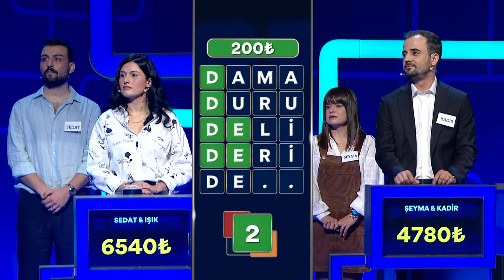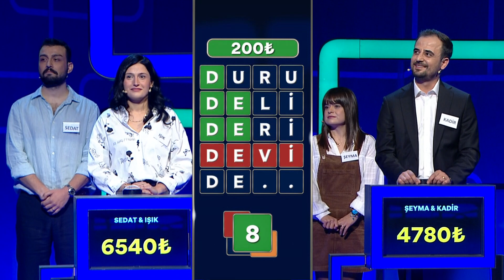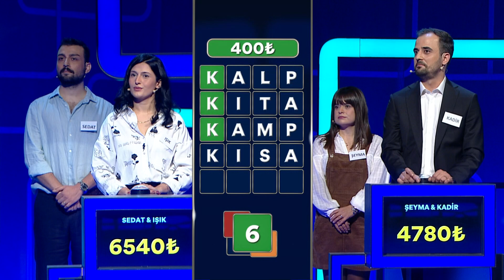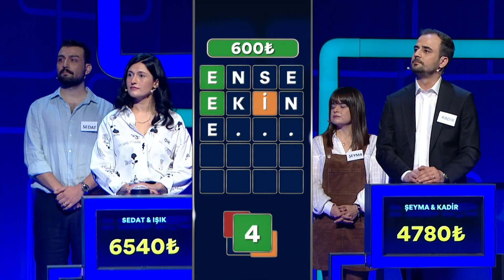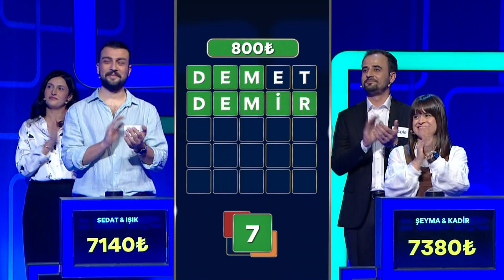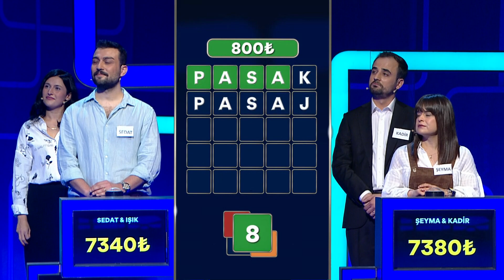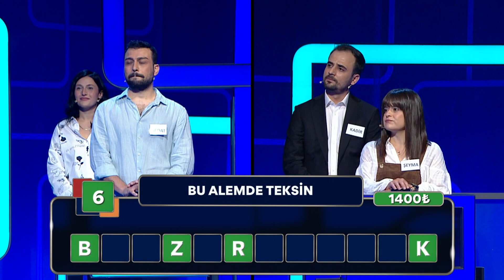Kıyasıya Yarıştılar - Lingo Türkiye 21. Bölüm